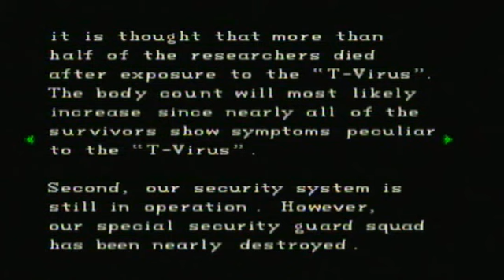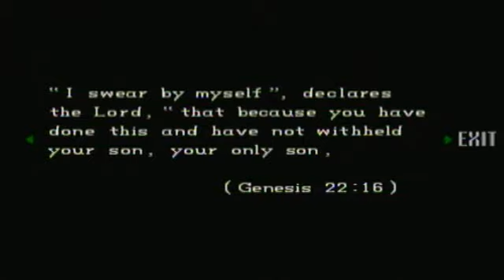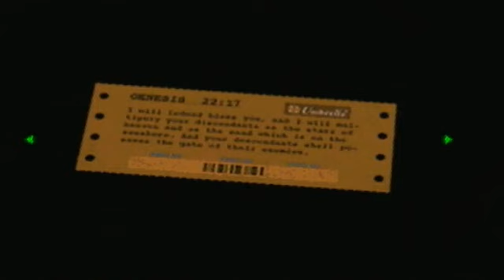Resident Evil 1 - Walkthrough - Part 22/25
Right then this is a play through of the original resident evil that was released by Capcom for the Ps1, Probably the cheesiest dialogue ever ("Jill, here's a lockpick. It might be handy if you, the master of unlocking, take it with you") but definitely fun going through this one again.

Resident Evil, known in Japan as Biohazard​ (バイオハザード), is a survival horror video game by Capcom. The first installment in the Resident Evil series, it was originally released in 1996 for the PlayStation and was subsequently ported to the Sega Saturn and PC. In 2002, a remake of the game was released for the Nintendo GameCube featuring new graphics, voice acting and many gameplay changes. A Nintendo DS port of the original was released in 2006 titled Resident Evil: Deadly Silence.
It was one of the first games to be dubbed a "survival horror", borrowing from the "ambient survival horror" genre coined by Alone in the Dark. Accordingly, Game Informer refers to "the original Resident Evil" as "one of the most important games of all time". The inspiration for Resident Evil was the earlier Capcom game Sweet Home. Shinji Mikami was initially commissioned to make a horror game set in a haunted mansion like Sweet Home.